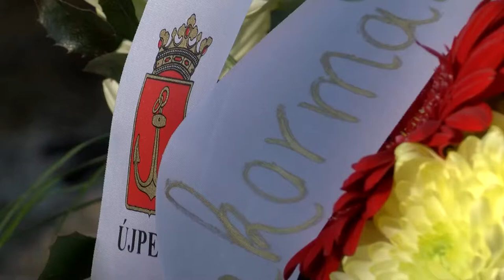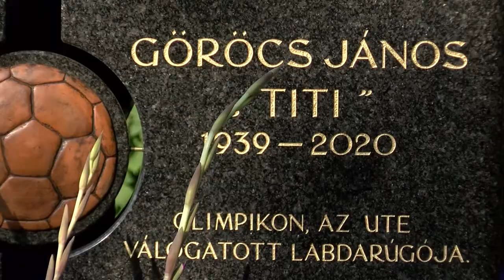Körkép - Felavatták Göröcs János síremlékét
Egykori csapattársak, barátok és szurkolók vettek részt a tavaly elhunyt legendás újpesti futballista, Göröcs János síremlékének avatásán a Megyeri temetőben.